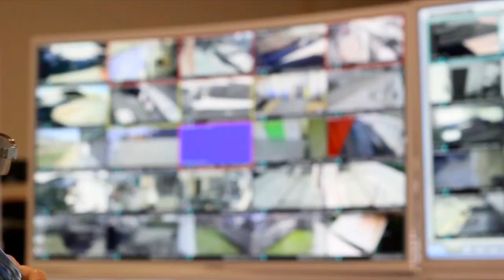Vía Pública - Martes 31 de mayo | 24 Horas TVN Chile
En esta edición, Matías del Río conversó con Eric Aedo, diputado y jefe de bancada de la Democracia Cristiana, sobre las expectativas ante la primera Cuenta Pública del Presidente Gabriel Boric. Además, Alejandra Zamorano, pediatra y Jefe de la Unidad de Broncopulmonar Infantil del Hospital Dr. Sótero del Río
habló sobre las atenciones de urgencias por cuadros respiratorios que están llegando a su punto máximo en tres años.